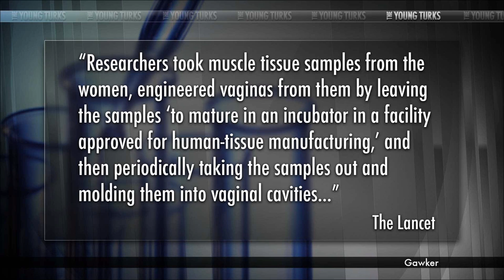Lab Grown Vaginas Transplanted Into Women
"Vaginas grown in a lab from the recipients' own cells have been successfully transferred to the body for the first time.

The surgery was carried out on four women who were born without vaginal canals because of a rare condition. The women, who were teenagers at the time of the operation, now have fully functioning sexual organs.

"After the operation they were able to function normally. They had normal levels of desire, arousal, satisfaction and orgasm," says Anthony Atala at Wake Forest School of Medicine in North Carolina, who led the research. He published the results only after four to eight years had elapsed following surgery, enough time for him to be sure there were no long-term complications."

Jimmy Dore Dave Rubin and Charlie Berens discuss on The Young Turks.